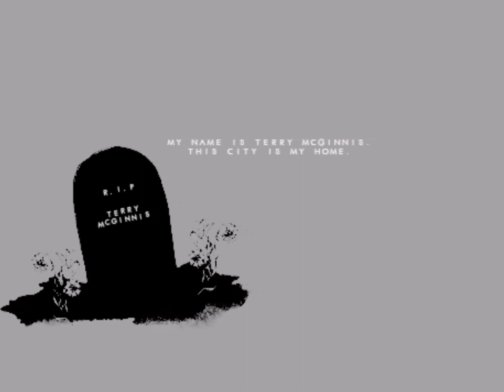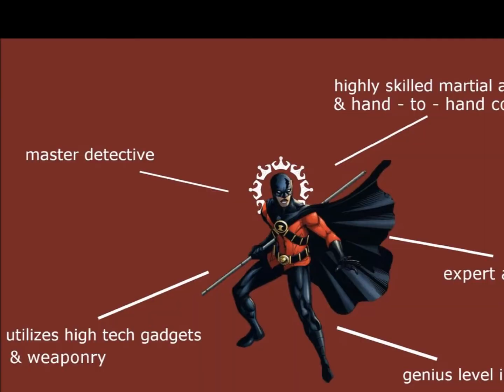Batboys Daddy Issues